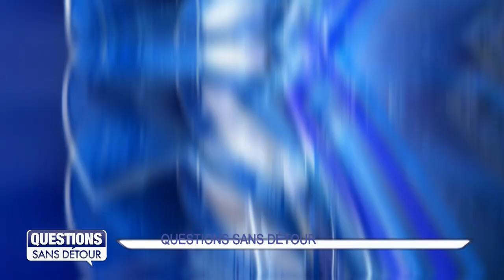Questions Sans Détour avec Victor ARTHEIN